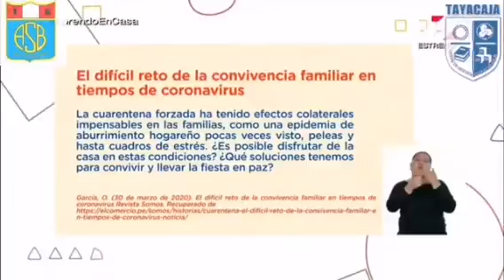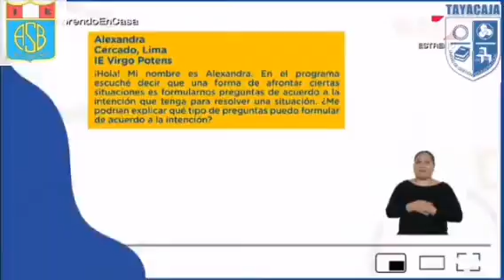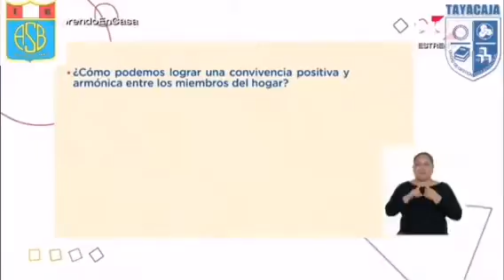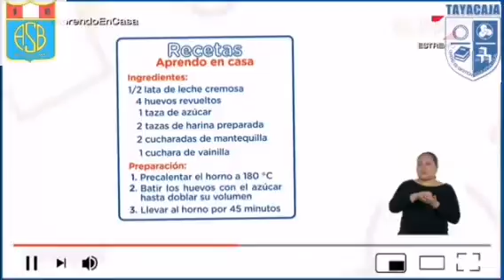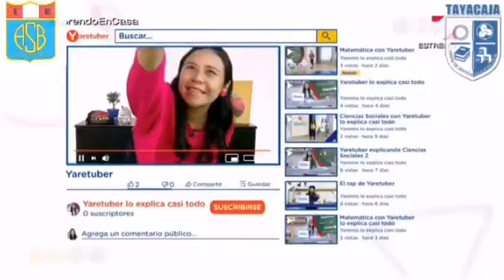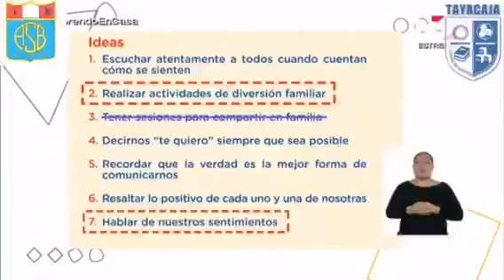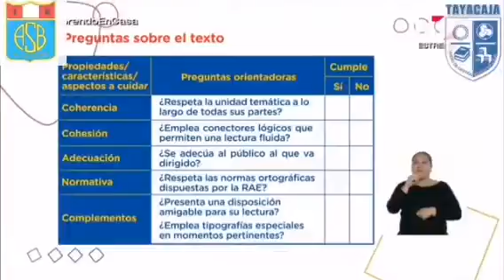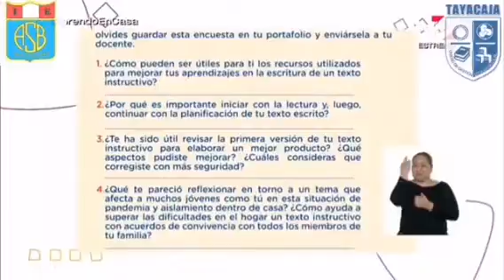Reflexionamos para mejorar nuestros aprendizaje en el área de comunicación